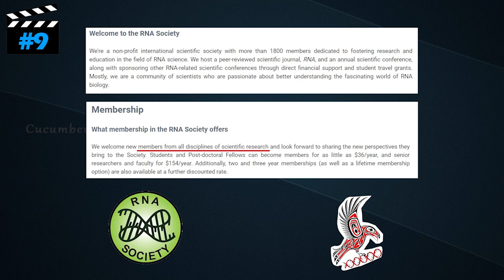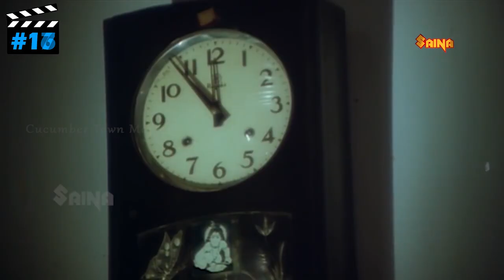Manichithrathazhu: 18 More Details You Might Have Missed with Eng Subtitles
Manichithrathazhu Details You Might Have Missed Part 2
Here are 18 more details you may have missed in Manichithrathazhu.

Manichithrathazhu is a Malayalam Classic movie released in 1993.
The movie is well crafter that its freshness can be seen every time you watch.
Manichithrathazhu was the most grossing film till then.
The movie ran over an year is many releasing centers.